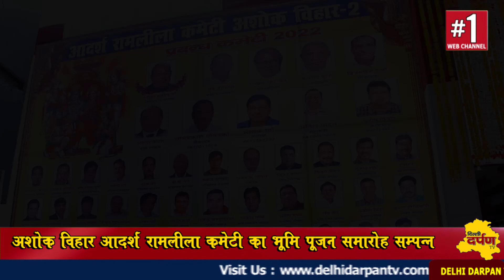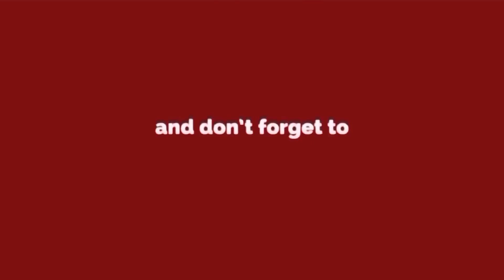आदर्श रामलीला कमेटी भूमि पूजन- अशोक विहार में कैसी है तैयारी और कैसा है उत्साह ?|Delhi Darpan TV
आदर्श रामलीला कमेटी भूमि पूजन- अशोक विहार में कैसी है तैयारी और कैसा है उत्साह ?